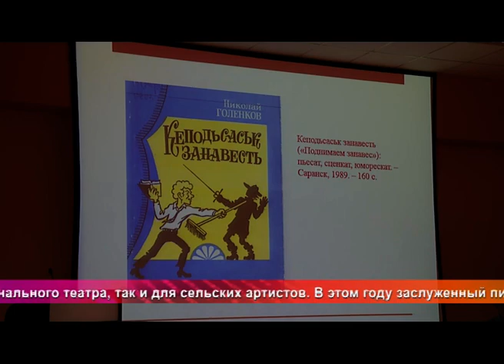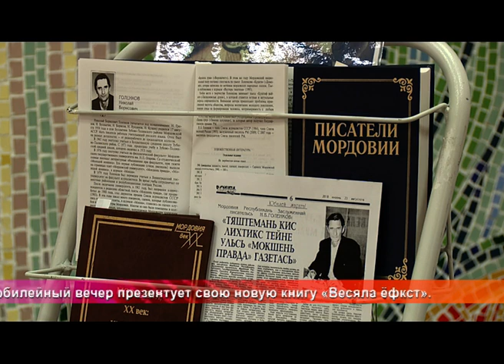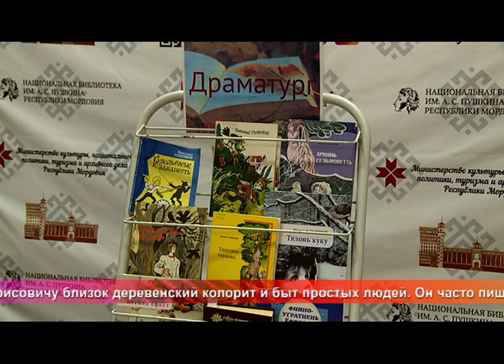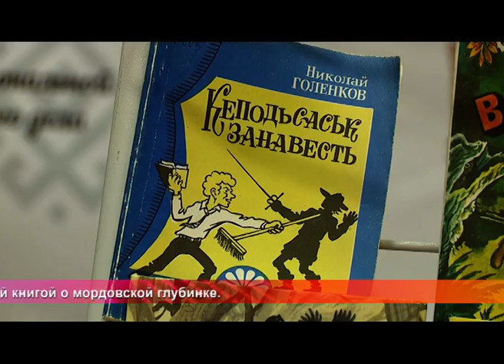Од пинге. Юбилей Николая Голенкова